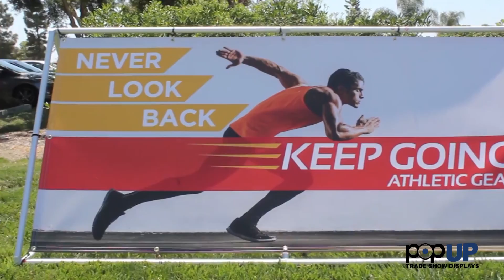Outdoor Banner Stands - PopUpTradeShowDisplays.com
Product Overview:
Sturdy and lightweight aluminum frame for outdoor display. Banners easily mount to both sides of the frame with bungee cords.

Includes:
Aluminum Frame
(28) Bungee cords
Nylon Carry Bag
Printed Banner (Single or Double Sided)

Features:
Total Display: 81.5"W x 37"H x 42"D
Template Size: 77.5" x 38" (each banner)
Graphic Material: Scrim Vinyl
Graphic Turnaround Time: 2 Business Days (After proofs are approved.)
Shipping Dimensions: 44" x 9" x 6"
Wind Speed Rating: 12-18MPH